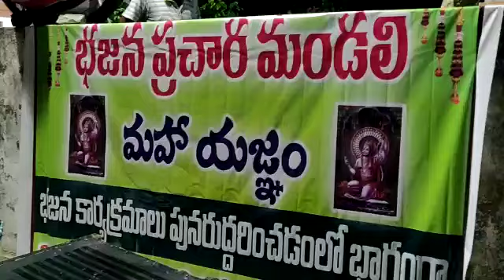We should encourage Bhajana culture in villages